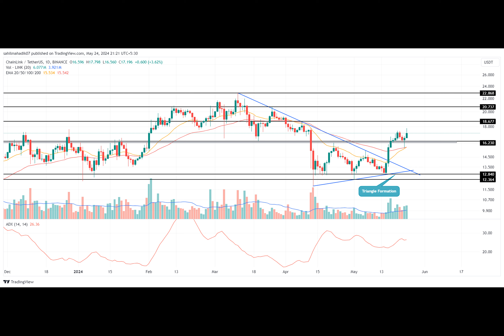Chainlink Price Analysis: Investors Eye Higher Rally as Profit-Taking Ratio Hits 11:1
h2bHave You Heard About Chainlink's Remarkable Run?